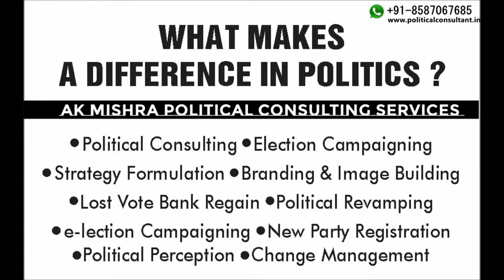आज का सबसे बड़ा चुनावी मुद्दा ? राम नाम / मुद्दे की लूट है लूट सके तो लूट ?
नेतागण और राजनैतिक पार्टिया कहने लगी है की राम मंदिर मुद्दा नहीं बल्कि  आस्था का विषय है  पर कौन सी आस्था का ? धार्मिक आस्था का या फिर चुनावी वोट बैंक की आस्था का ? देखिये एके मिश्रा का विश्लेषण की कैसे राम मंदिर के आस्था को सारी पार्टिया हर चुनाव के ठीक पूर्व चुनावी मुद्दे में परिवर्तित करके अपना अपना  राजनैतिक हित साधने में लगी है -
AK MISHRA CONSULTING SERVICES